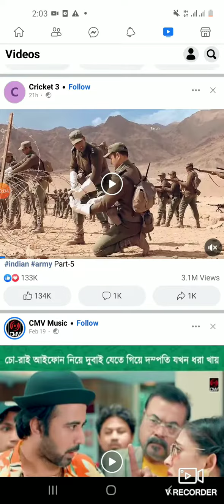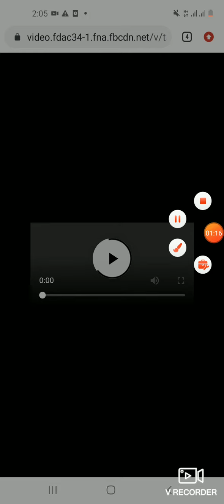ফেসবুকের ভিডিও ডাউনলোড করার উপায়। how to download Facebook video.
Facebook থেকে পছন্দের ভিডিও ডাউনলোড করার সহজ উপায়, যেকোন ভিডিও ডাউনলোড করুন মাত্র এক মিনিটে।